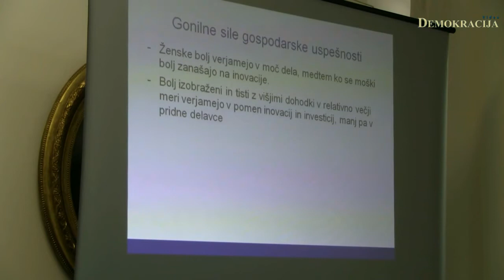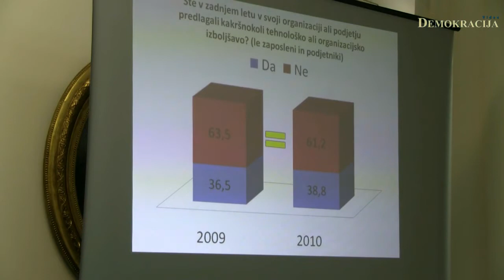FUDŠ anketa iz serije Slovenski utrip november 2010 (1.del)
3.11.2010, Ljubljana; V prostorih Slovenske matice je Fakulteta za uporabne družbene študije (FUDŠ) v Novi Gorici pripravila novinarsko konferenco, na kateri je predstavila rezultate javnomnenjske raziskave iz serije Slovenski utrip. Tokrat se je raziskava osredotočila na možne spremembe v slovenski politiki in pri obstoječih političnih strankah. Rezulate javnomnenjske raziskave sta predstavila izredna profesorja na FUDŠ dr. Borut Rončević in dr. Matevž Tomšič.